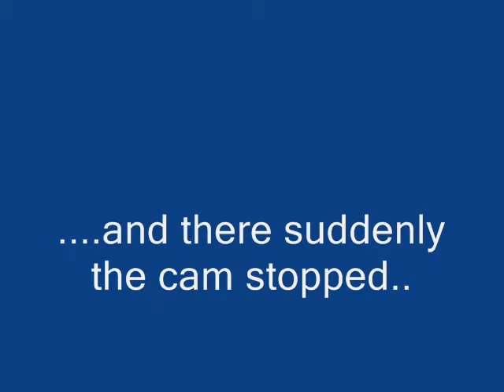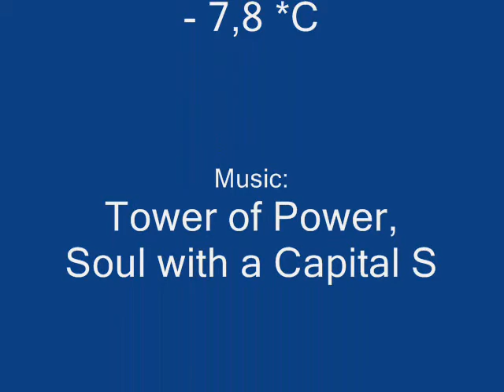RC Clouds Fly 127 nice winter flight..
I was out with my Clouds Fly 127 today, in a nice, but cold, winter weather.. I think the cold is why the camera stopped working before the flight was over.. Fingers got cold, that's for sure..:-) Need to buy some kind of gloves that work with the TX for more nice, winter flights..!

The flight is still some kind of rollercoaster.. The CG is still too far aft, and therefore I have to compensate with the elevator a lot.. Max trim doesn't help. I adjusted the servo after this flight, and the plane got a smoother flight pattern afterwards. But the camera didn't work for more than 7 sec on this flight.. More footage later:-)